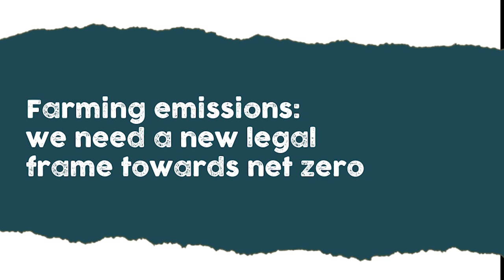John Gilliland - Farming emissions: we need a new legal frame towards net zero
John Gilliland, Queen's University of Belfast, and Director of Global Agriculture & Sustainability at Devenish Nutrition Ltd, believes a new legal framework towards net zero is needed.
Currently, the legal framework does not recognise the distinct benefits of the very diverse types of farms that exist in Europe. So if farmers have to change their behaviour, then the regulatory framework should too.
Farms can be more environmentally sustainable by increasing carbon stocks, creating renewable energy or reducing methane from waste. The world needs farming not only to produce good and healthy food but also to build carbon stocks to displace fossil fuel energy and to reduce emissions from waste. But this can only be possible if the legal framework recognises all the things that farms do simultaneously.